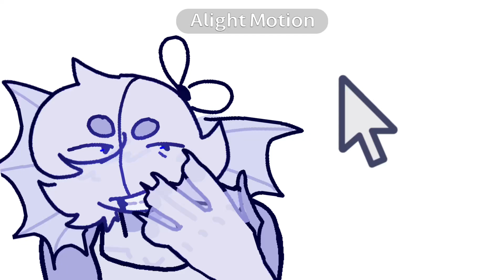BACK TO THE KITTY CUZ SHES KINDA PRETTY!!!1!1!1!!1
Haha